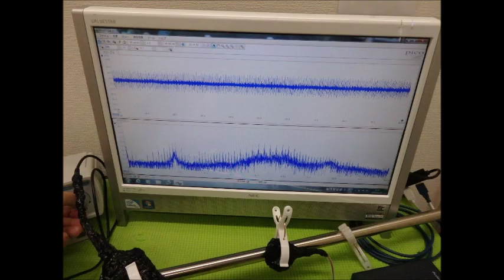超音波実験動画・写真（超音波研究に関する動画・スライドショー）